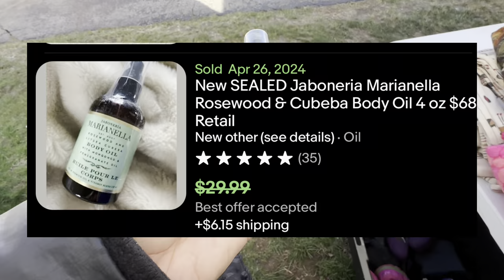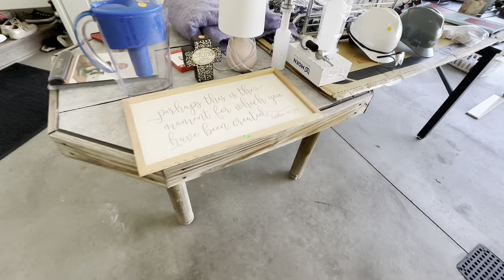Picking through estate and garage sales for stuff to flip on eBay!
These videos will be all out of order! This is actually my last day of garage sales at the festival and the estate sale I start the video with is my last stop of the day!

I'm sick and I have completely lost my voice so my videos may be a little different this week and I may only put out one more!

Check out my mother in law if you live in Southwest Florida!